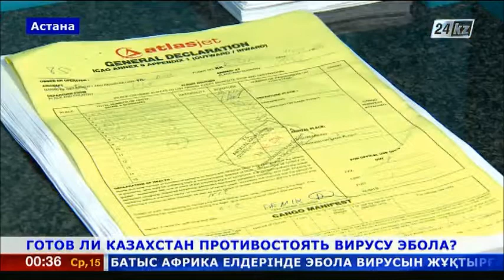Готов ли Казахстан противостоять вирусу Эбола?